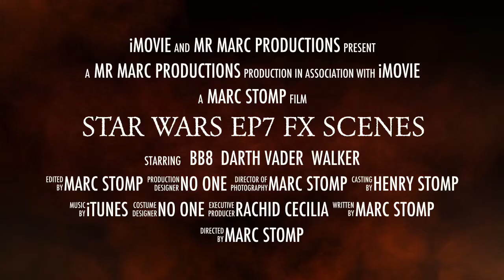Star Wars Ep7 Scenes Trailer (Official)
Cast: BB8 Darth Vader Tie Fighter and Walker